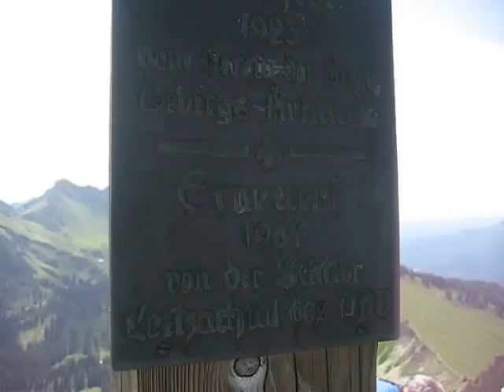360° Panorama-Blick vom Aiplspitz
360° Panorama-Blick von dem Aiplspitz auf die umliegenden Berge (Brecherspitz, Jägerkamp, Taubenstein, Rotwand etc.) wie auch in das umgebenden Hinterland (Schliersee usw.)
[aiplspitz2011ww65.avi 09. Juli 2011]